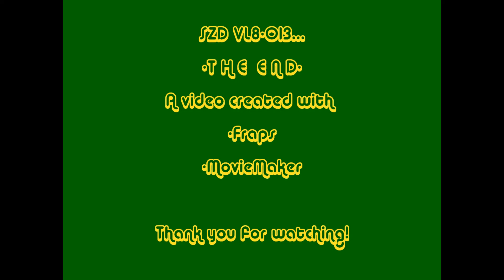OR-SZD VL8-013 Green